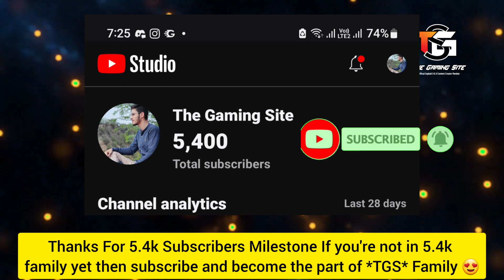New Car Offers! Before *Update 62* Asphalt 8 😱 | New S Class Cars Offer In Asphalt 8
Asphalt 8 , New S Class Cars Offer Asphalt 8, Asphalt 8 New S Class Car Offers , Update 62 Asphalt 8 , Asphalt 8 Update 62